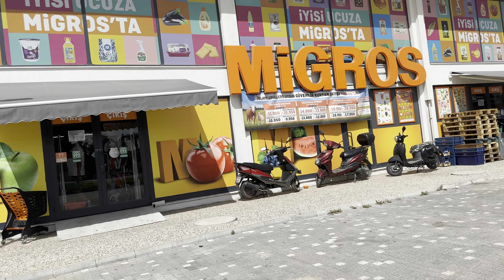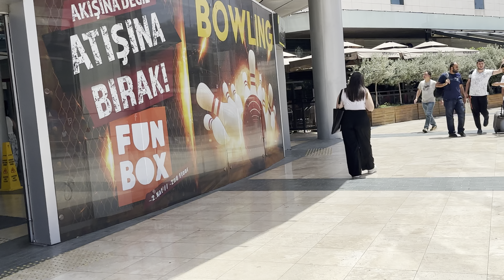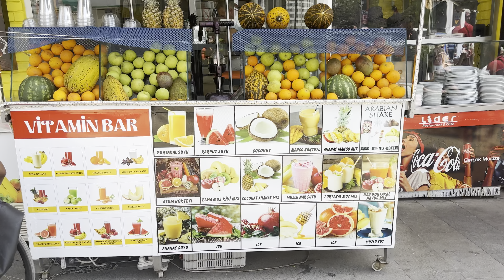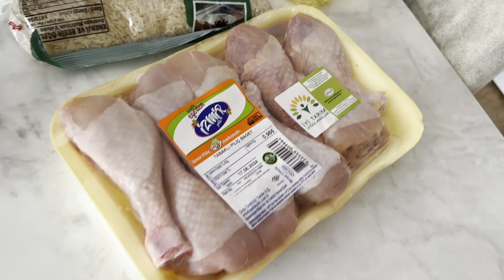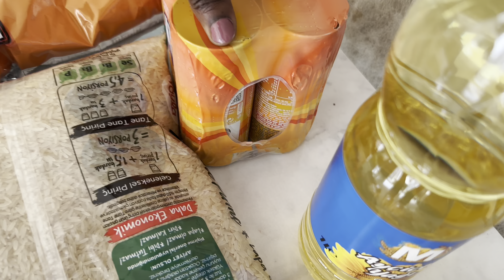Our 1st day in Turkey+Teddy got lost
Ithz_Sammi
Teddy2077

Follow Sob YouTube
Sobrina’a world

Ithz_sammi
Sob_ted